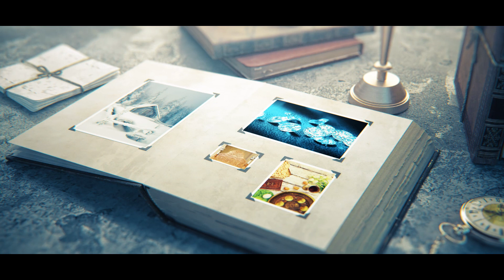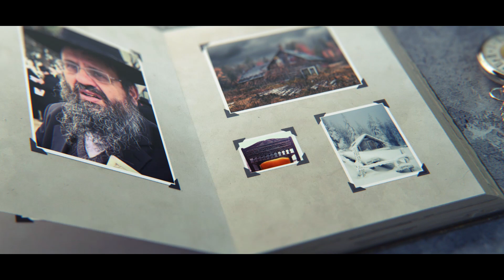HISTOIRE DE ELIAHOU HANAVI 18 - Il faut prier pour les autres aussi ! - Rav Itshak Attali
Rav Itshak Attali